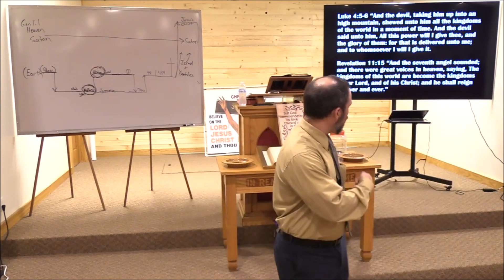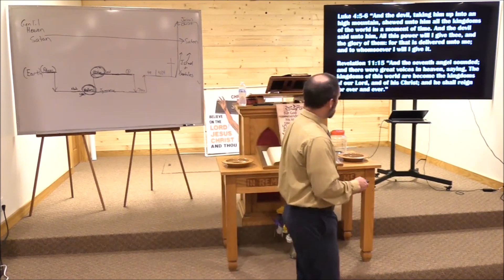What in the world is going on?